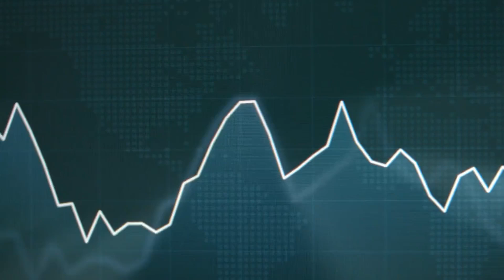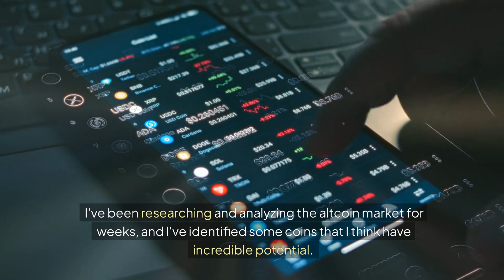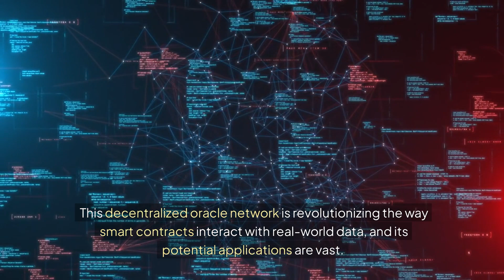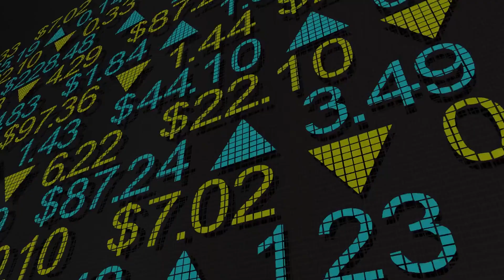I'm Investing $100k in These Altcoins Today | Earn With Penny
Join me as I share my altcoin investment strategy and put $100,000 into the cryptocurrencies I believe have the most potential for growth. From researching market trends to identifying hidden gems, I'll take you through my thought process and show you exactly which altcoins I'm investing in and why. If you're looking to diversify your crypto portfolio and stay ahead of the curve, this video is for you. Let's dive in and explore the world of altcoins together!